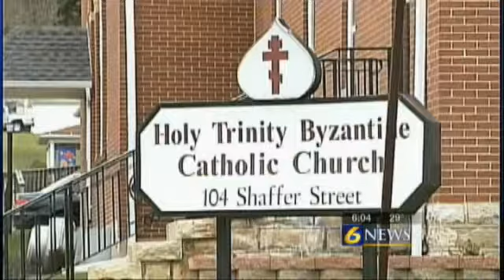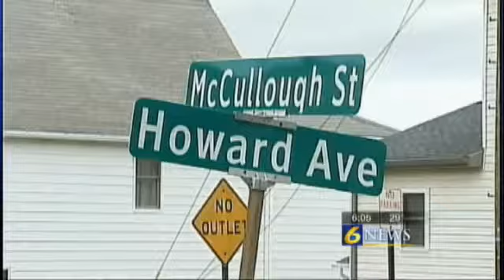Community remembers priest killed in crash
Remembered as caring man who was always laughing

Reported By: Deven Clarke
Written By: Marc Stempka

DUBOIS, Pa. -- Two church communities are mourning their priest after he was killed in a crash in Clearfield County.

Parishioners at Holy Trinity Byzantine Catholic Church in Sykesville, Jefferson County, and Nativity of the Mother of God Byzantine Catholic Church in DuBois, Clearfield County, are remembering Father Robert Yetsko, the man who led them at Mass.

State police said Yetsko, known as Father Bob, was killed Monday afternoon after losing control of his vehicle on Route 36 in Newburg, Clearfield County.

Metropolitan Archbishop of Pittsburgh William C. Skurla said Yetsko was a Franciscan priest from the Sacred Heart Province of the Third Order Regular from Loretto, Cambria County, and served with bi-ritual faculties in the Byzantine Church since 1984.

Yetsko was ordained a Franciscan priest more than 30 years ago and served in many parishes through the Byzantine Catholic Archeparchy.

Parishioners on Tuesday said dealing with the loss of Yetsko is difficult, but many are taking solace in their faith and remembering the man they said was always laughing and caring.

Lucas Crawford, a deacon at Holy Trinity, said Yetsko was instrumental to him becoming ordained and that his legacy will live on for many years.

"He encouraged me in my vocation, as soon as I was ordained," Crawford said. "He grabbed me up right away and put me to service."

Skurla said the clergy, monastics and faithful of the Archeparchy of Pittsburgh extended their sympathies to Yetsko's religious community, his mother and family, as well as his parish families.

"His interactions with the people that I've only met within the past year have been incredible," Crawford said. "His gospel through his example has been very, very meaningful to the people here even though he's only been our pastor for one year."

Crawford said funeral arraignments were not yet complete for Yetsko.